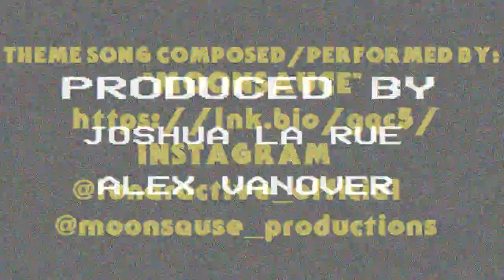Slash Trax Action News Podcast #25: Duke the Dumpster, Sack Head Jason Voorhees & The Lover's Toilet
the market value of the original content, if anything we hope to promote the content so that people can reach out and subsequently increase the market value.